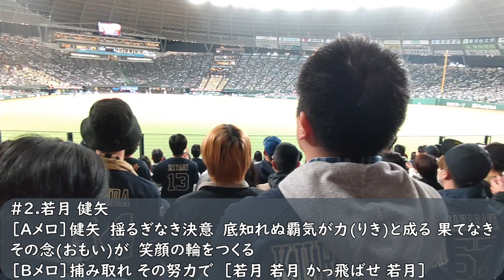オリックスバファローズ 若月健矢応援歌（歌詞付き）2024.4.2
オリックスバファローズ　若月健矢応援歌（歌詞付き）埼玉西武ライオンズVSオリックスバファローズ　ベルーナドーム　2024.4.2